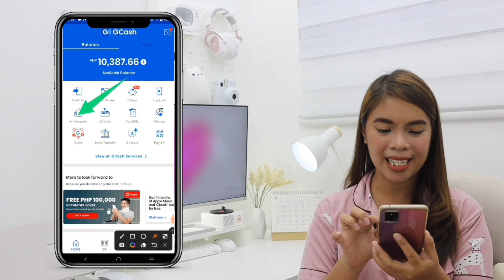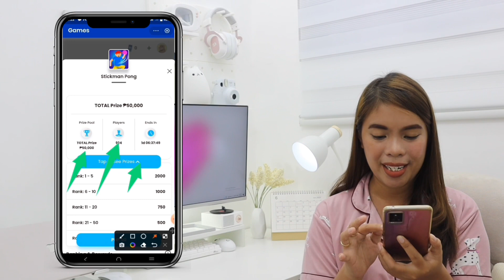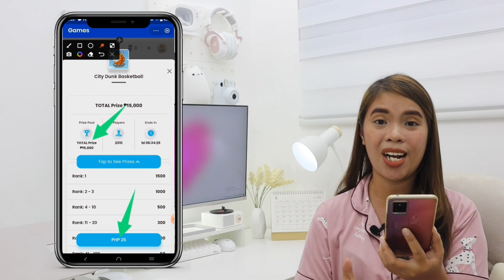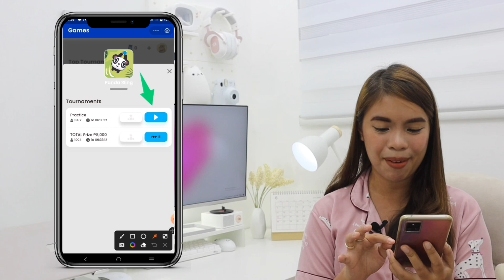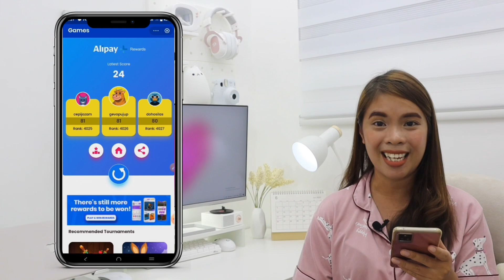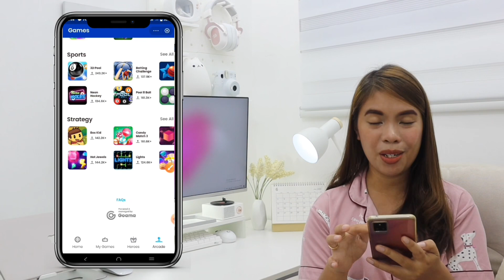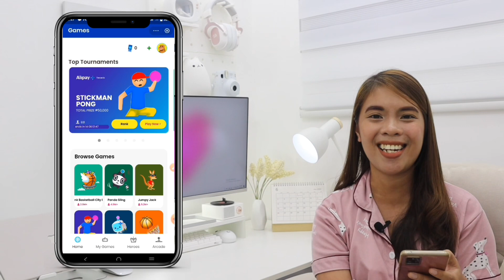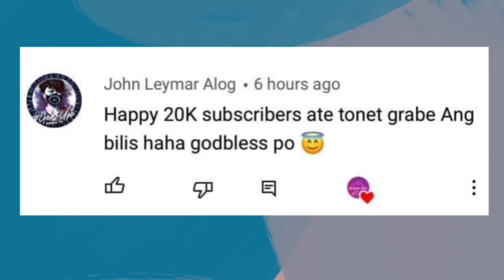₱50,000 DIRECT SA GCASH AGAD! LARO LANG NG GAMES: NO REFERRAL PROGRAM SUPER EASY MONEY | 100% LEGIT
**This video is translated into English. TURN ON [CC] for English Subtitles**

(See below for the full mechanics)

Ituturo ko sa inyo kung paano kumita ng pera sa simpleng paglalaro lang ng games sa mismong GCASH app! Simple lang ito at kahit bata kayang kaya itong gawin. I will teach you the complete process on how we can earn money online by just playing games on the gcash app. Watch it till the end para magkaroon kayo ng idea kung paano. ENJOY!

Previous Videos:
Kumita ako ng P6,000 sa GCASH! SAGOT LANG NG BASIC MATH gamit ang Cellphone! | SUPER EASY LEGIT APP
EARN $20 PER HOUR: TYPING JOB using your Mobile Phone | NO EXPERIENCE | LEGIT ONLINE JOB | NON VOICE

Enter Referral ID: 21021909 to get FREE P10!

2️⃣ GET A TOP COMMENTER BADGE 💬
Paano magkaroon ng heart badge?

Cut off is pag umabot na ng 100k subs itong channel and LIVE DRAW date will be announced soon on our Facebook (must LIKE & FOLLOW)

If nagustuhan mo or may natutunan ka sa ating video, please wag kalimutang i LIKE and mag SUBSCRIBE, makakatulong ito para mas ma motivate pa akong gumawa ng maraming videos na kagaya nito, also please COMMENT your feedbacks and suggestions so I can improve my future videos. Thank you mga ka-housemates!

MORE HOMEBASED CHIKAHAN here:
Online Job for Students to Earn Money Philippines - TUNAY NA WORK HOME!! NO WORK EXPERIENCE REQUIRED
TOP 5 NON VOICE Legit Online Jobs: $7,500 MONTHLY! No Experience Needed WORK FROM HOME Philippines

2 winners of P50: Find the hidden keyword on this video and the 1ST & 2ND to comment of the hidden keyword wins P50!